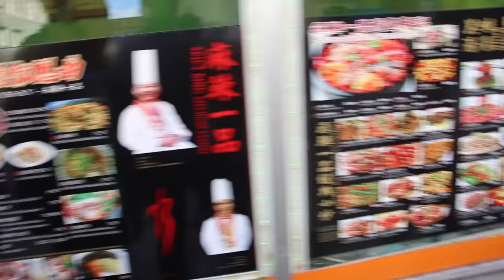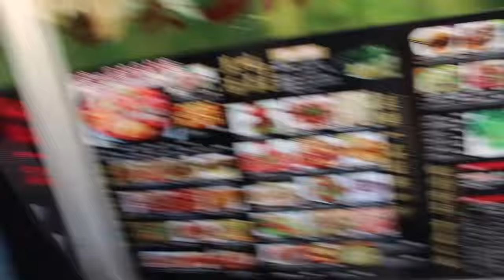CHINESE ADOPTEES VISIT CHINATOWN : RV Fulltime w/9 kids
As we tour the country in our RV with our 9 kids, we get to explore some seriously amazing places.  This day was no exception.  Being the mom to 5 Chinese kids means I have the responsibility to celebrate and honor their heritage and culture with them.  Especially since most of my adopted kids spent many years living in China.  Check out how they felt as they visited Chinatown in San Francisco and how it compares to China.  Adoption is amazing!